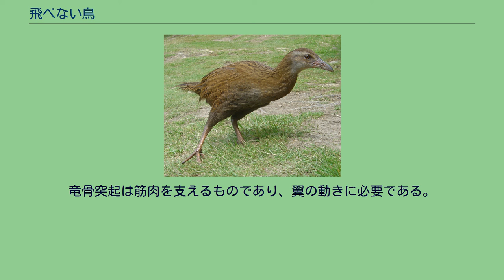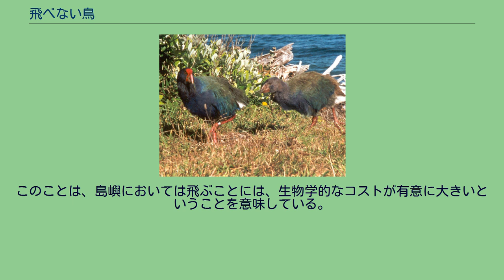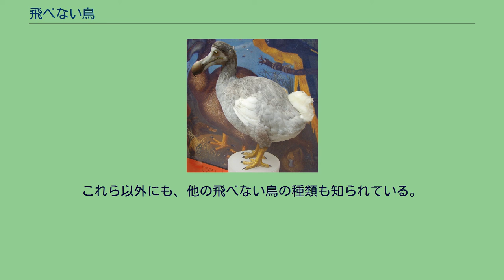飛べない鳥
ペンギンはよく知られている飛べない鳥の一例である 飛べない鳥（とべないとり）とは、飛翔能力が欠如しており、その代替手段として走行や水泳の能力に頼るように進化した鳥類である。
現在ではおよそ40種存在している。
有名なものにダチョウ、エミュー、ヒクイドリ、レア、キーウィおよびペンギン等が含まれる。
鳥類は、恐竜類を祖先として飛翔能力に特化した方向で進化したものである。
ところが何らかの要因により飛ぶことを放棄した種が一部に出現した。
これが飛べない鳥である。
飛べない鳥は狭義には、鳥類としての基本的骨格を保ちながらも、翼等の飛翔にまつわる機構そのものを退化させ、飛翔能力を失う方向へと二次的に進化したものを指す。
なお、家禽化による体重の増加といった人為的要因で、飛ぶことへの動機や飛ぶ能力自体が低下したもの（ニワトリ・アヒル・ガチョウ等）は、こうした二次的な進化をしていない。
飛べる鳥と飛べない鳥とを隔てる鍵となる違いは二つあり、飛べない鳥の翼の骨が飛べる鳥と比較してより小さい点と、胸骨の竜骨突起が無いかもしくは大幅に退化している点である。
竜骨突起は筋肉を支えるものであり、翼の動きに必要である。
なお、飛べない鳥は飛べる鳥よりもむしろ多くの羽毛を持つ。
分類群との関わりでみると、ペンギン目のものはすべてが飛べない。
走鳥類も大半は飛ぶことはできない。
他方、飛べる鳥の群でありながら、一部のものが飛べないという分類群の例もあり、その多くは島嶼に分布するものである。
このことは、島嶼においては飛ぶことには、生物学的なコストが有意に大きいということを意味している。
飛べない鳥のすべての雛は早成性である。
とりわけニュージーランドにはどの国よりも多くの飛べない鳥、すなわちモア（絶滅種）、キーウィ、フクロウオウム（カカポ）、タカヘ、ニュージーランドクイナなど、が生息している。
その理由は、一つには、およそ1000年前に人類が到着するまでニュージーランドの陸上にはコウモリ類以外の哺乳類が全く存在せず、陸生動物のニッチ（生態的地位）が空席のまま残されていたことが挙げられる。
また、同じ理由から捕食者たる大型哺乳類も存在せず、飛べない鳥たちの主な捕食者はより大型の鳥類であった。
最も小さな飛べない鳥はマメクロクイナの体長12.5センチメートル、体重34.7グラムである。
最大の飛べない鳥は、現存の種ではダチョウの2.7メートル、156キログラムであるが、絶滅種においてはより大きく育つものが幾つかあった。
飛べない鳥はカゴに入れる必要がないため飼育下での世話が容易である。
ダチョウは、かつては羽根が装飾的なことから飼育された。
現代においてダチョウが飼育されるのは、肉のため、および皮膚を加工して革を利用するためである。
これら以外にも、他の飛べない鳥の種類も知られている。
例えばすでに絶滅した恐鳥類は、極めてパワフルな地上の捕食者にまで進化したものであった。
以下は完新世以後の飛べない鳥の一覧である。
ダチョウ en:Chendytes ガラパゴスコバネウ ニュージーランドクイナ タカヘ オオウミガラス ドードー en:Ornimegalonyx